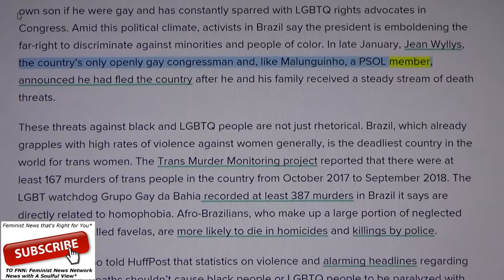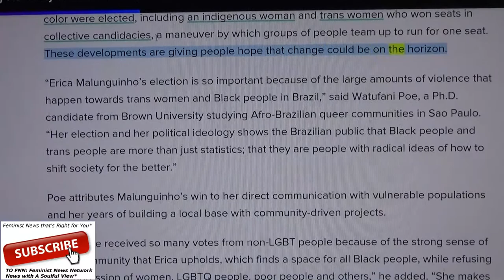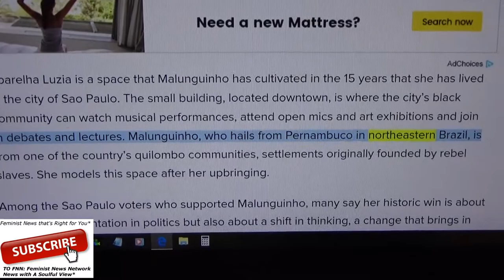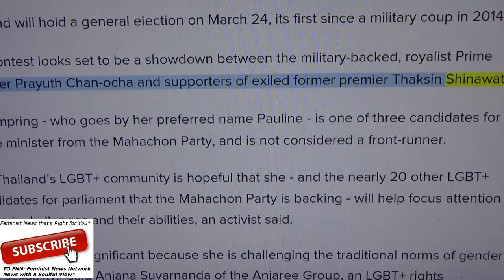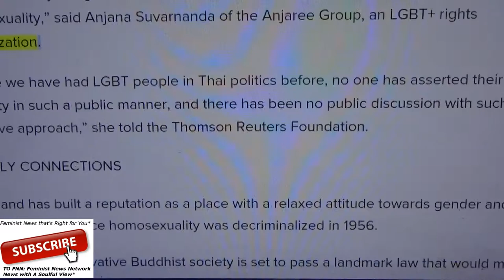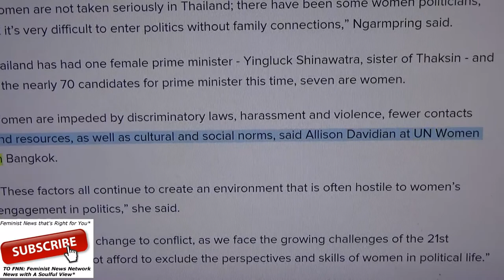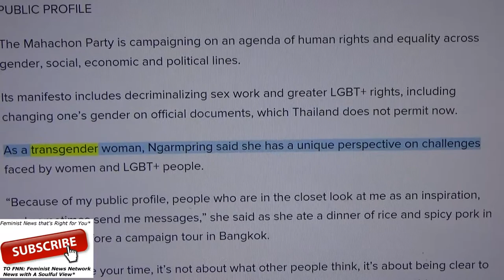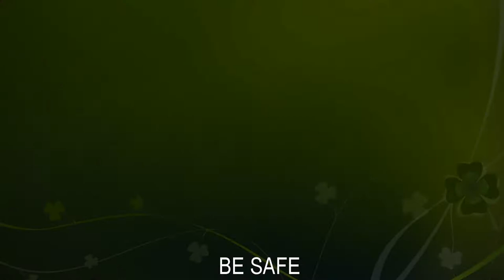NO FEAR 1st AfroTrans Woman Wins In Brazil and 1st Trans Woman Running for Office in Thailand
FNN-Feminist News Network, The Feminist News that’s Right for You.  In Today’s News, As Women Our Struggle is similar in a few ways when it comes to Equality for Females.  So, there's 2 Trans Women of Color Making a Difference in their Part of the World.